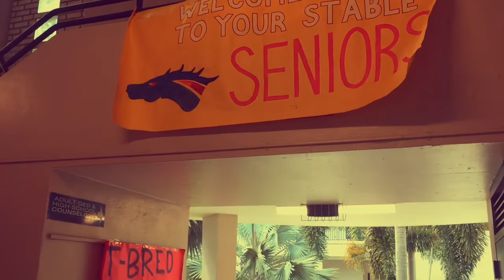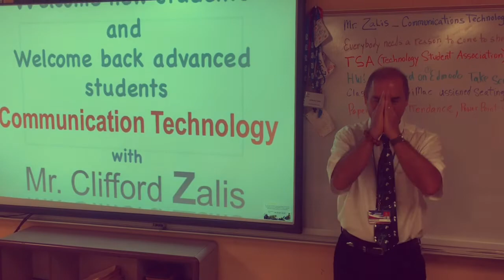Welcome Back Hialeah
Welcome Back Video for Hialeah High 2018- 19. Faculty and students excited about the year ahead.

Filmed on the first day of school.